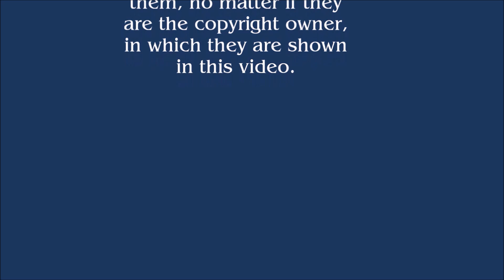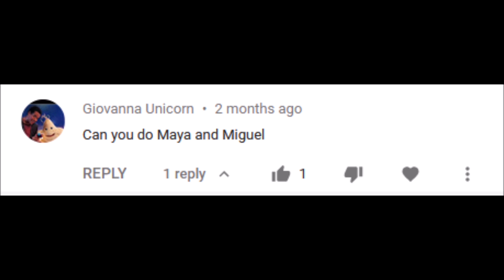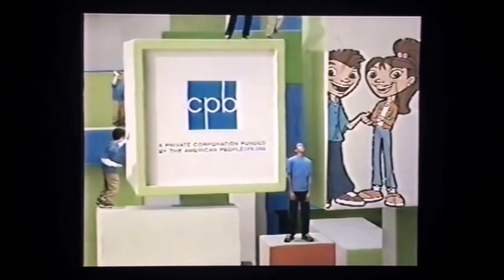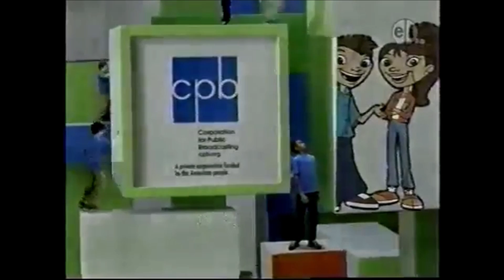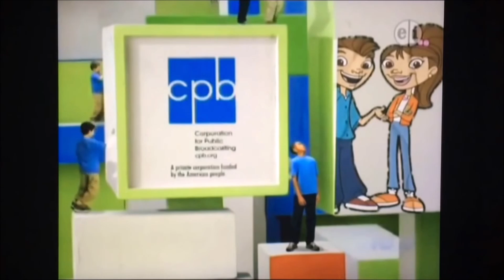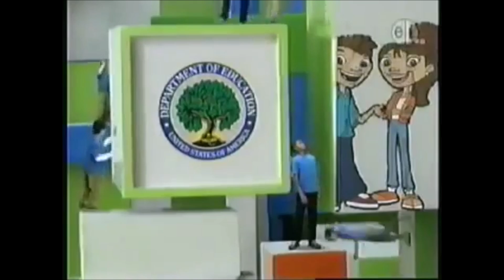Maya & Miguel Funding Credits Compilation (2004-2007)